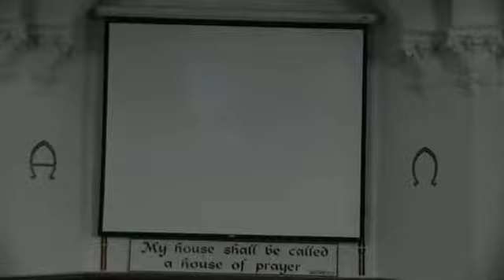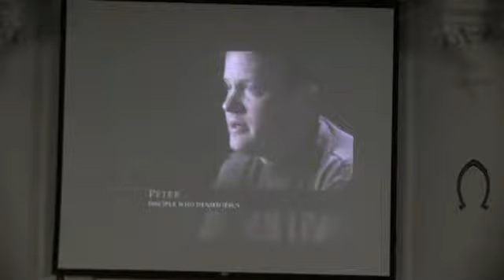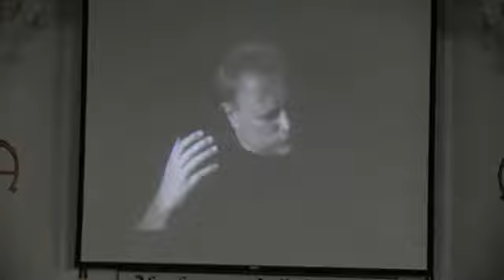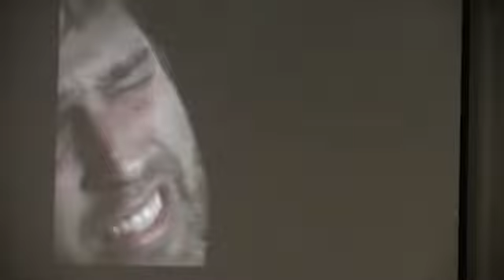Easter Cantata - For One Such As This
Palm Sunday Sanctuary Choir Cantata
Dr.James Rimington,, Directing